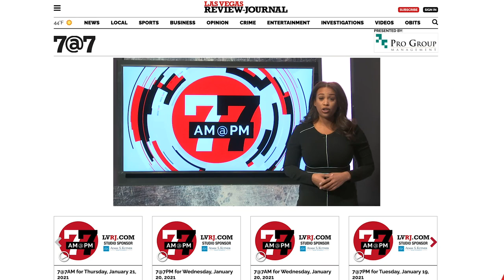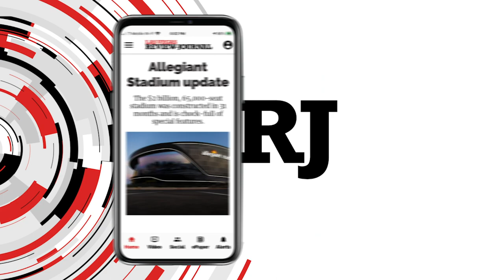Introducing 7@7: Fast-Paced Digital Las Vegas News Show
The Las Vegas Review-Journal is introducing a video news program that will be streamed on the newspaper’s website, news app, YouTube, Facebook, Fire TV, Apple TV, Roku and Amazon Alexa.

Be sure to tune in for a fast-paced digital 7-minute newscast every weekday at 7am and 7pm.